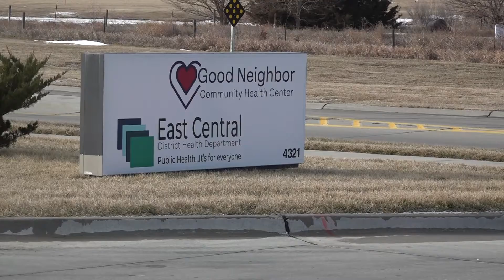COVID-19 Vaccine Clinics Underway In Nebraska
The complicated work of distributing vaccines across Nebraska continues. Getting the shot to everyone who needs it is proving to be a challenge. NCN's Amanda Poole has the story: